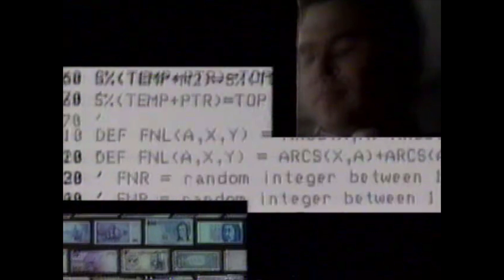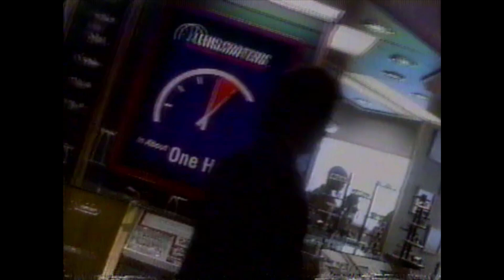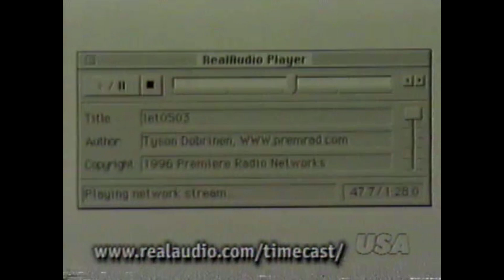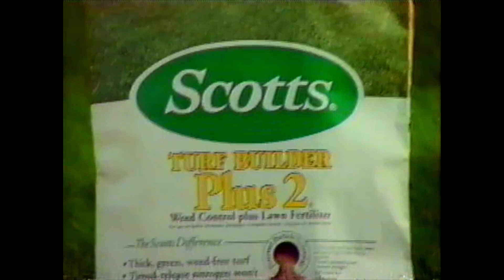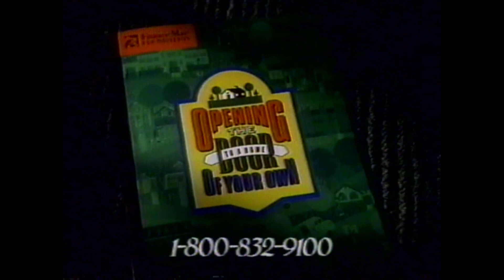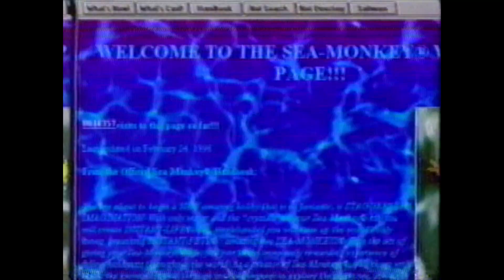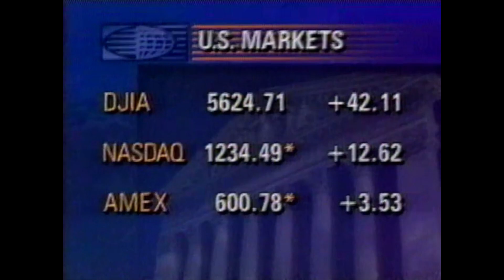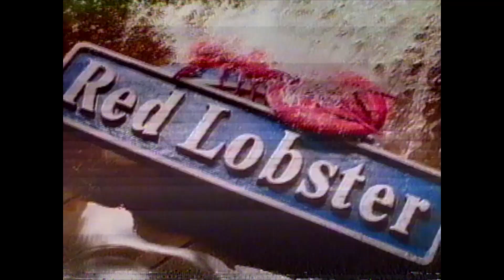Retro Commercials+: 1996\97 Discovery, Lifetime, USA, KOCE, CNET Central, Internet!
there's an episode of CNET central in here and an  episode of Internet!. these tapes have proven pretty interesting so far. have a good weekend everyone and see you next week.

one last thing: the full epispde of cyberlife contained on this tape will be uploaded soon but it has to be re-recorded due to a quality issue with that part of the recording.